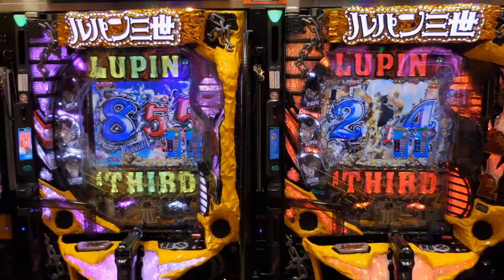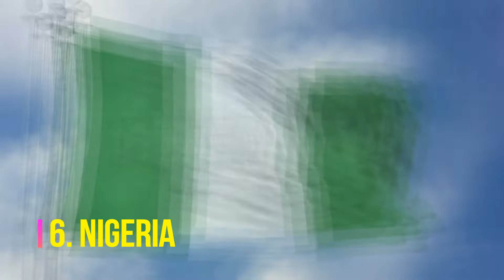Top 11 Most Populated Countries | China | Pakistan | Amazing Facts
Welcome to amazing facts.
In this video we are talking about Top 10 Most Populated Countries.

"I am not the owner of any content which I used in my video, all resource like picture or video from google or any other helpful site which help us to explain our video nicely or deeply so i credit to my all work to google or any other sites . If I used any other content then I will definitely credit him. Thanks. I hope all owners understand me if I use some content in my videos. Thanks again to all owners. I am not the owner of any content which I used in my video, all resource like picture or video from google or any other helpful site which help us to explain our video nicely or deeply so i credit to my all work to google or any other sites . If I used any other content then I will definitely credit him. Thanks. I hope all owners understand me if I use some content in my videos. Thanks again to all owners."